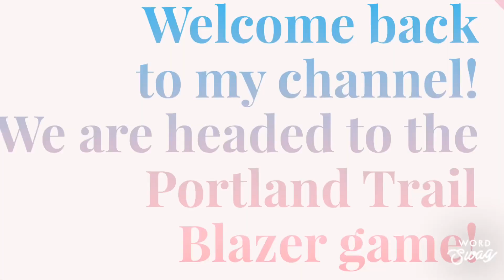Having Fun With Chronic Illness [Blazer Game 🏀 & Mini Road Trip 🗺 ]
I am so sorry this Is so late!! I was in the hospital and forgot how many videos I had made but didn’t finish editing them ha! So I’ll be posting them all today/tomorrow ❤️

♡ Thank you! You are all angels! ♡
♡ I love you ALL! ALL of you ♡

🙊 More information about my health conditions ↙️♡

conditions/lupus/symptoms-causes/syc-20365789

I have my own personal MERCH out available to you!! [i know I don’t have a lot of subscribers, I had it made for Tik Tok. So. why not?!)

If you made it this far down and see this; leave this emoji 🎄in the comments.😘

🌻Know that you are WORTH IT!!! NEVER give up!! 💪